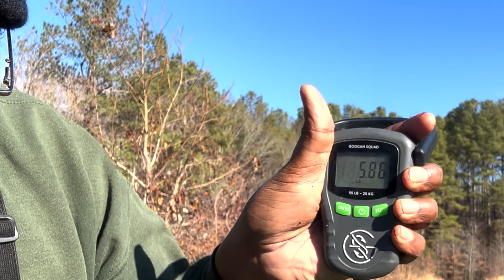"Winter spinner bait" Yes or No?